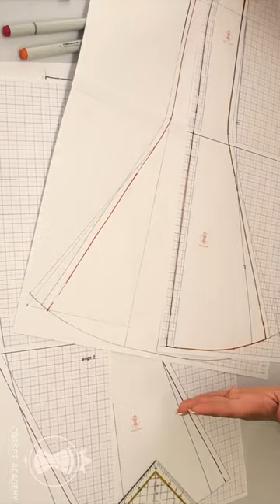Constructing a skirt train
You can get everything about skirts and petticoats sewing in our courses at Dressmaking Academy. Welcome!

Dressmaking Academy